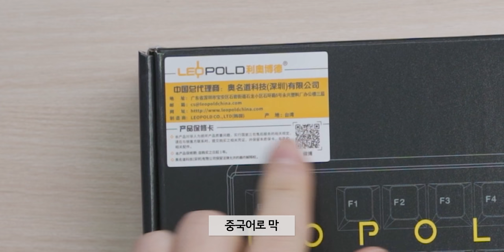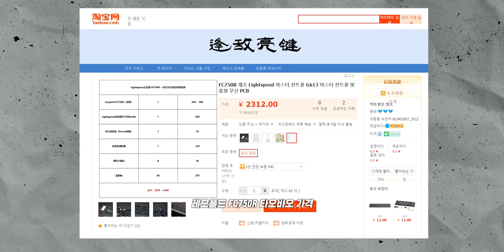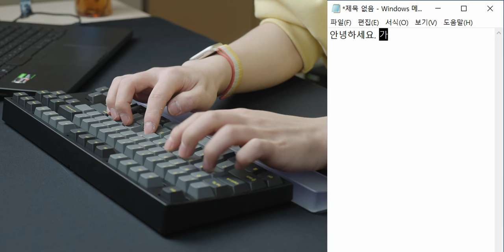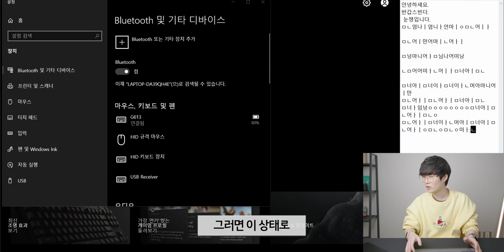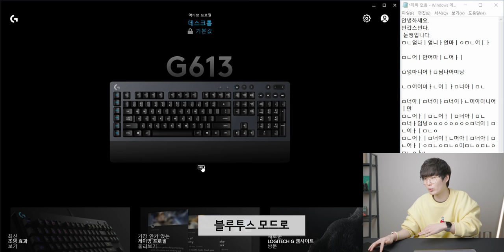원하는 기술의 키보드가 없어서 하나 만들었습니다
▶ 스펙
제품명 : 레오폴드 FC750R + 로지텍 G613 커스텀 기판 기반 무선 + TTC 저소음 월백축
가격 : 2312위안(44만원)